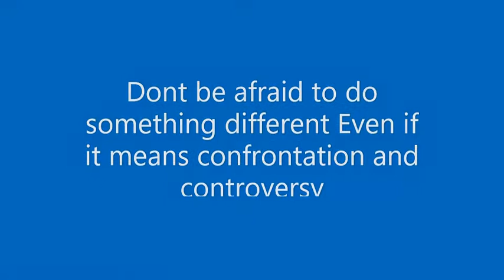Arise Church Quality Over Quantity Being different brings confrontation and controversy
Jesus spoke a language they did not understand

Apostle Kirk Young
Patterson La 70392